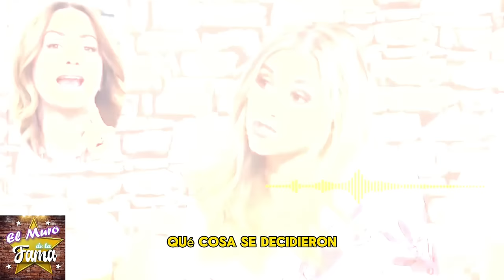🤬“ERES UNA P1NCH3 PERRA LOCA”sherlyn se desata en contra de andrea legarreta y le dice sus verdades🔥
TAMBIEN se une a  Anette Cuburu

“HE GANADO LA DEMANDA”"Anette Cuburu Desata Tormenta Legal Contra Legarreta x Mosquita Muerta

Andrea Legarreta Con Televisa  y algunos medios de comunicacion comprados  intentan CALLAR o silenciar Anette Cuburu pero esta no se deja, esta responde y se defiende  su integridad delante de sus hijos

🔥🤬“Una falta de respeto”Andrea Legarreta REACCIONA¿Erik Rubín Exige Pruebas de ADN a Andrea Legarreta?💥💣

¡Se Desata Escándalo!¿Erik Rubín Exige Pruebas de ADN a Andrea Legarreta? ¡Se Desata Escándalo!
Andrea Legarreta responde a haters que aseguran que una de sus hijas no es de Erik Rubín: “Una falta de respeto”

los resultados de las pruebas de adn,y erick rubín,separacion de andrea legarreta y erik rubin,erik rubín,andrea legarreta le fue infiel a erik rubin,despierta america,erik rubin descubre 𝗜𝗡𝗙𝗜𝗗𝗘𝗟𝗜𝗗𝗔𝗗 de andrea legarreta con,video de marcela mistral,de primera mano,michelle rubalcava,andrea legarreta le pone los cuernos a erik rubin con christian de la fuente,descubre infidelidad,celebridades mexicanas noticias,entrepreneur interview,chisme no like,ventaneando,hoy